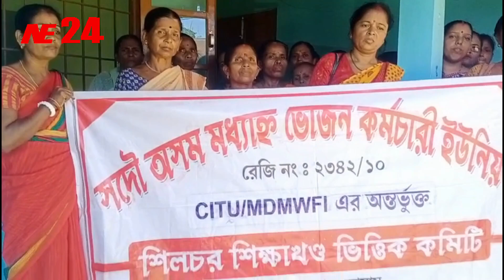স্মারক লিপি পাঠিয়েছে আসামের মুখ্যমন্ত্রীর কাছে